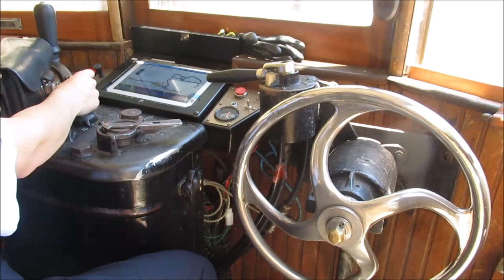Tram in Porto - Heritage - Vintage tramcars - Strassenbahn - STCP - Villamos - רכבת קלה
The tram system of Porto in Portugal is operated by the Sociedade de Transportes Colectivos do Porto (STCP) and currently has three regular tram routes with 30 minute headways. All are heritage tram routes, as they use vintage tramcars exclusively, and should not be confused with the modern Porto Metro light rail system.